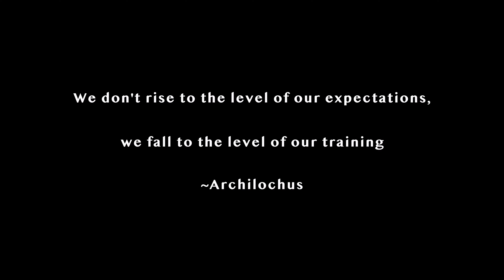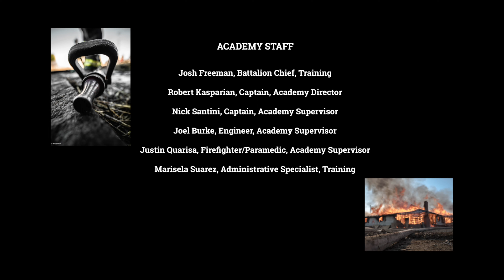Cosumnes Fire Academy 19-1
The Cosumnes Fire Department‘s 24 week fire academy is located at our state-of-the-art Fire Training Center in Elk Grove CA. Fire Recruits are challenged physically, mentally and academically, through rigorous training in firefighting techniques, rescue operations, hazardous materials, emergency medical training and much more.

Upon successful completion of the Fire Academy, the Recruits then meet the current state firefighter standard and become probationary firefighters. Each probationary firefighter is then assigned to a 48/96 shift schedule and works under the direct supervision of a Fire Station Captain and the evaluated training will continue for 1 year.